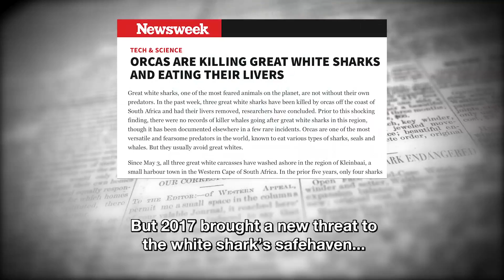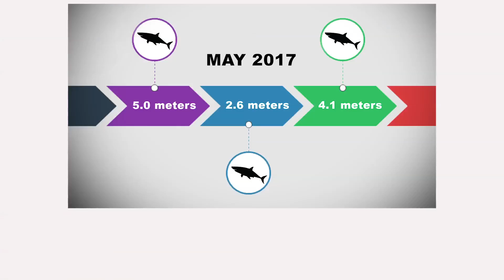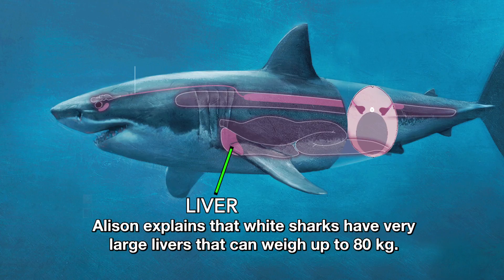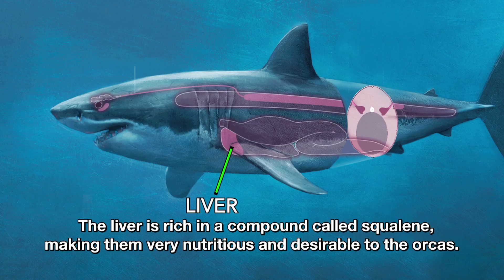Kings of the ocean White sharks or orca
Roughly 5 nautical miles off the Gansbaai Coast you will find Dyer Island, Shark Alley and Geyser Rock. Together these form the remarkable Dyer System that is home to abundant marine life such as whales, dolphins, seals, penguins, a myriad of other sea creatures and of course the great white shark. This marine hotspot is the base for various research studies and some weeks back we featured this amazing ecosystem in detail. We also briefly touched on the mysterious cases of white sharks turning up beached without their livers. It turns out that there is an even more formidable predator lurking in the dark waters off the Cape coa